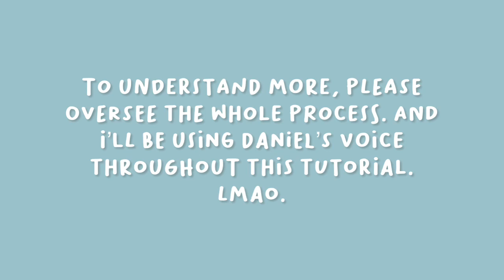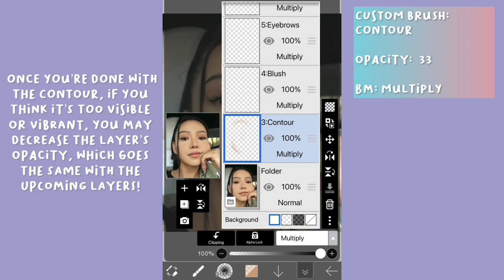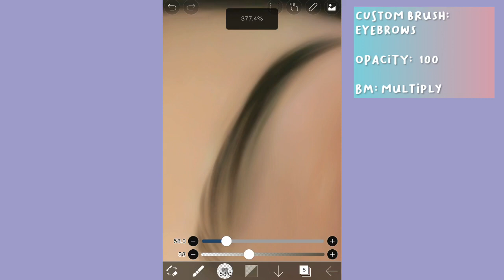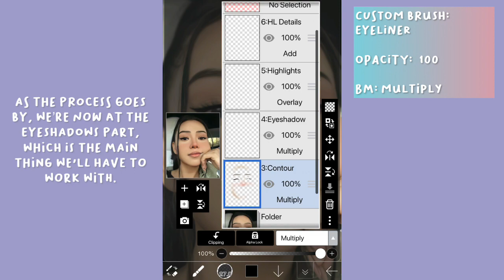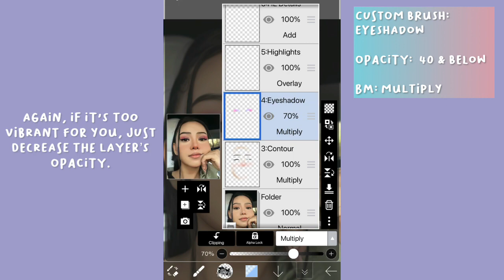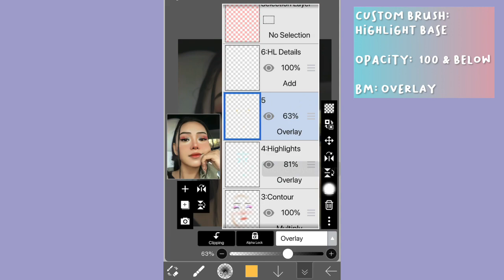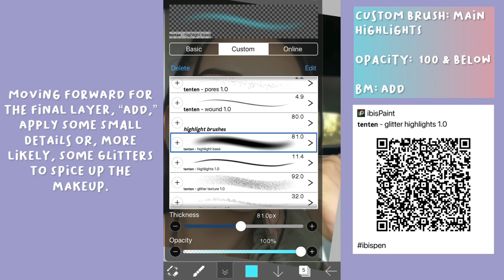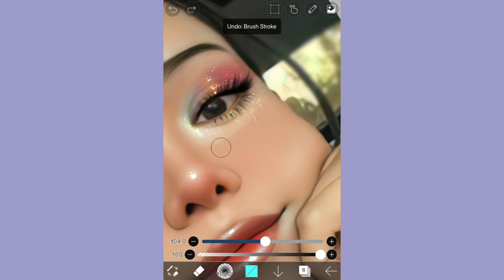How to Edit Make-up on Ibis Paint X | Ibis Paint Tutorial | w/ Free Brushes | ft. Bella Poarch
new tutorial with a voice over hehehe 🤗✨💗

📌: give proper credits if you will follow or get inspired by all of my tutorials and by using my resources.

QUICK LINKS:

➙ Smooth Base Tutorial

➙ Glitter Texture Tutorial

➙ Eye Tutorial

MODEL: Bella Poarch

 ♫  BGM President - Butterfly

SOCIAL MEDIA'S

Han Beebo Destetiche

【 GUMROAD 】

〖 TAGS 〗

ibispaintx, ph editors, copeditors, copeedits, manipulationedit, manip, manipulation, explore ibispaintx photo manipulation,
manipulation edit, icon edit, , digital art, drawing, pencil, sketch, art, bellapoarch, bella poarch edit, inferno, build a bitch